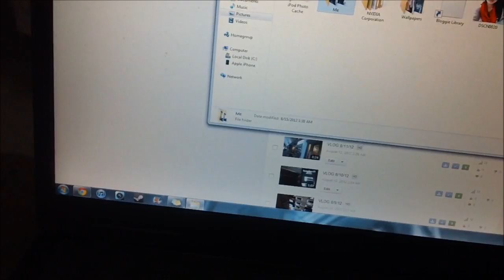VLOG 8/18/12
vlog